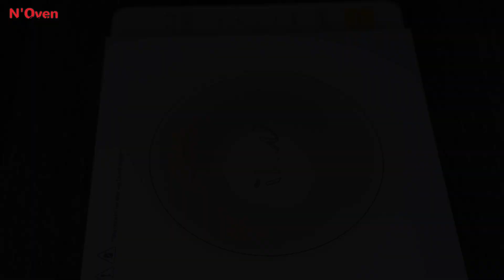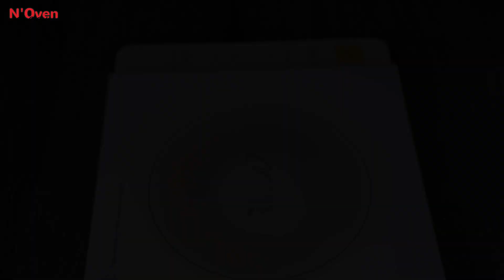Suji Misti Recipe | Suji Cham Cham Recipe | Halwai Style | Semolina Sweets Recipe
Halwai Style Suji Cham Cham Recipe At Home | Suji Sweet Recipe | Suji Cham Cham Recipe

INGREDIENTS & PROCESS:
1 Tspn Ghee
1 And ¼ Cup Milk
1 Tbsp Sugar
Let It Boil
½ Cup Suji / Semolina
Keep Stirring
Cook Until Separate From The Pan
Cool Down For 5 Min.
Knead Well
Grease Oil In Hand
Make Shape
½ Cup Sugar
1 And ¼ Cup Water
Let It Boil
Sprinkle Some Cardamom Powder
Add Suji Sweets
Cook For 5 Min.
Keep Aside
Coat With Desiccated Coconut

© N'Oven®